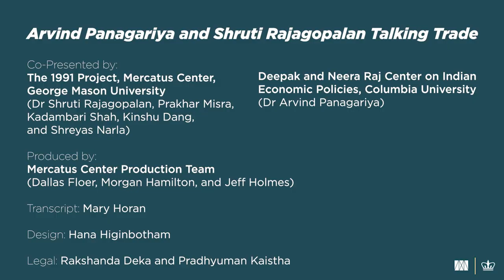Arvind Panagariya and Shruti Rajagopalan Talking Trade: Episode 4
CHAPTERS
Bias Against Imports: 00:01:20
Coordination Externalities: 00:55:16

To learn more about The 1991 Project, which commemorates 30 years of India's market reforms,

To learn more about the Deepak and Neera Raj Center on Indian Economic Policies and its work,